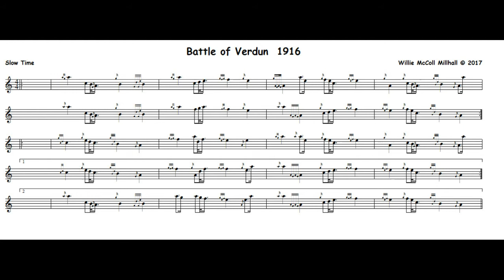Battle of Verdun 1918...6/8 Slow